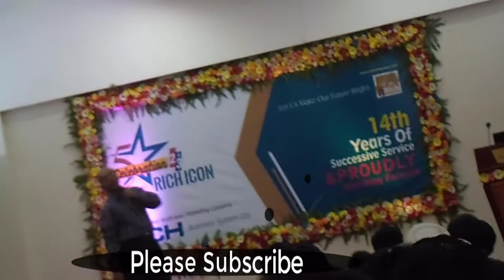Dr Almasur Rahman: 80% People Of Todays World is Selfie Patient-Bangla Motivation By Almasur Rahman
Dr Almasur Rahman is a Great Motivational Trainer of Anger Management or Anger Control. This Motivational Training of Dr Almasur Rahman is  Most of The People of Todays world are affected by Selfie. 80% people are Selfie Patient. THis  video is
  Motivational Training By Almasur Rahman.

Check Here our Another Awesome Motivational And INspiring Videos:

Youthfest 2017 Motivational Speaking